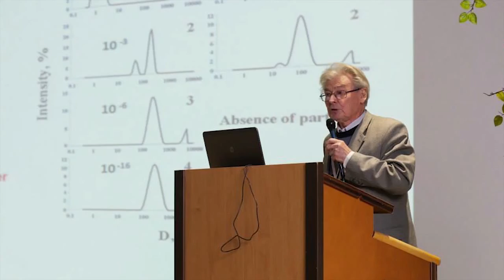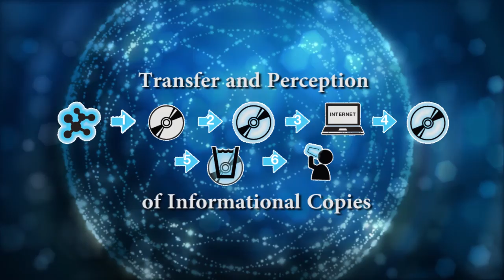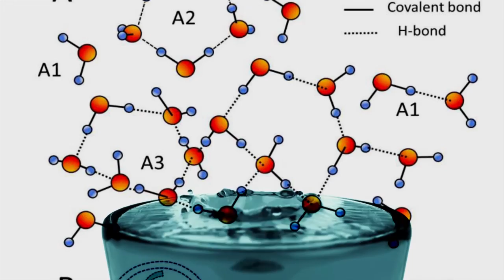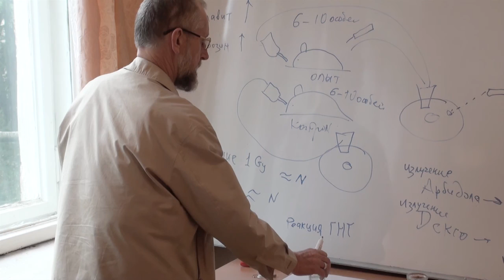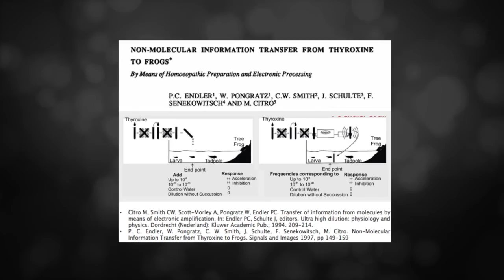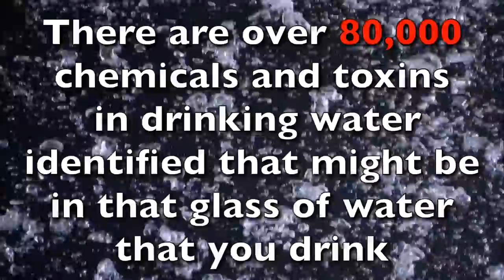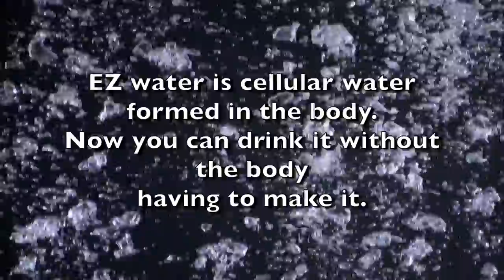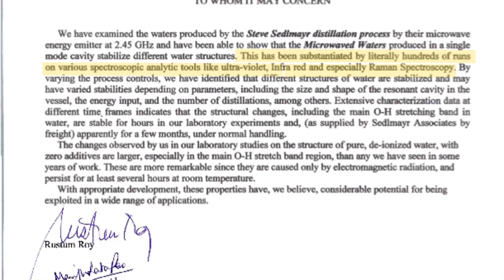Water Conference 2016 Sponosor Reel - 30min Block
The eleventh annual conference will be held this year in Sofia, Bulgaria, on October 6th-9th 2016. Our annual international conference is expected to gather more than one hundred scientists and doctors from around the world, including Nobel prize winner Luc Montagnier, Professor of Life Sciences and Biotechnology at Shanghai Jiai Tong University. Professor Montagnier's discovery of the human immunodeficiency virus (HIV) revolutionized the treatment of AIDS.

The conference is chaired by Gerald H. Pollack, professor of bioengineering at the University of Washington, who discovered the fourth phase of water, known as "EZ water" and hailed by Dr. Mae-Wan Ho as “the most significant scientific discovery of this century.” Professor Pollack's discovery has profound implications for biology and sheds new light on the inner workings of cells, which are composed mainly of EZ water. This and other scientific breakthroughs in water research continue to contribute to the advancement of science, thus enhancing all of our lives.

The conference presents the research of scientists investigating many aspects of water and we desire to share this knowledge with the global scientific community as well as to a demographic interested in scientific advancements. For this purpose the conference committee has organized an online broadcast for the upcoming 2016 conference via YouTubeLive, which will be promoted HERE via our Facebook crowd source page.